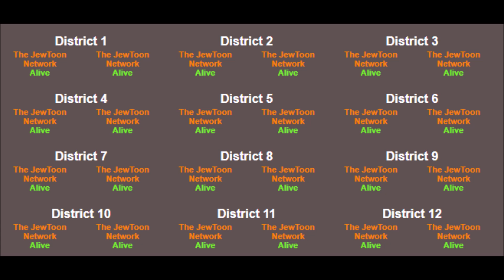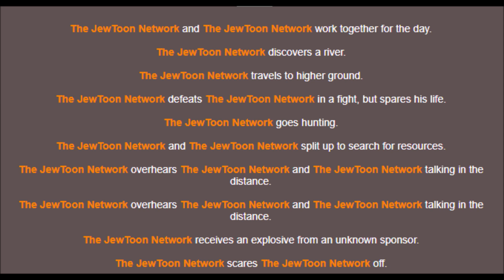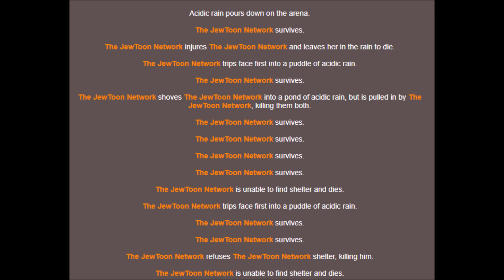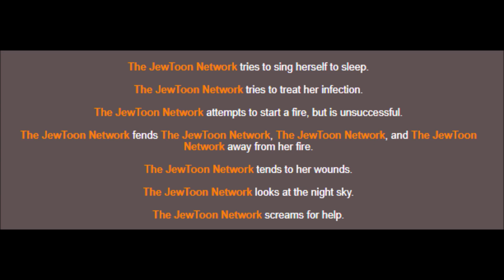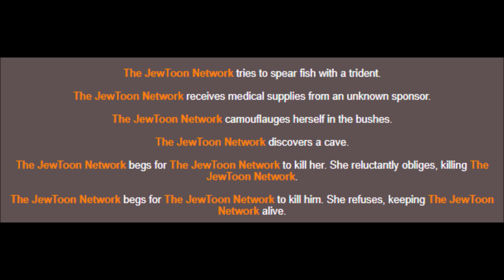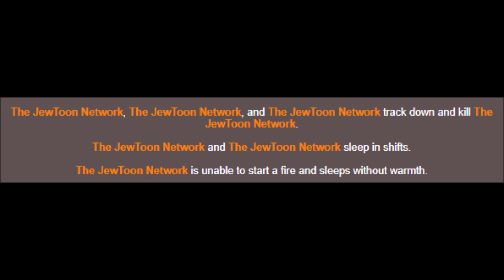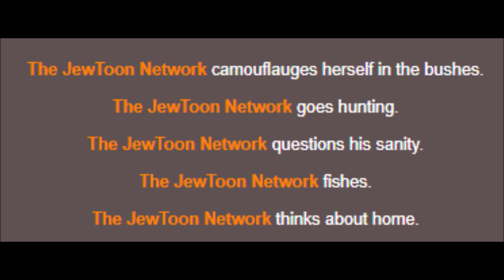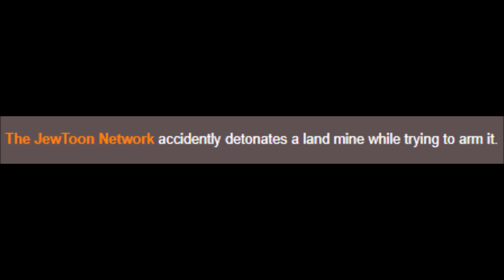THE HUNGER GAMES JEWTOONS EDITION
Hello guys video is for entertainment/comedy purposes only, and does not wish harm towards others for that is inferior. This video was inspired by my old Hunger Games series which was inspired by members of my community that I used to have power in, another story another time. Also I will make another video on him which has been in development. But I will also like to bring into existence what I believe in him. I believe that he is a threat to others and especially himself. Due to him trying to bring down critics with a lawsuit based on the impression for defamation and for what he is doing is wrong for self and others, if he loses, he loses money out of his pocket, if he wins a child will be left without money through the pandemic. And he is trying to look big and strong by spreading a lie that he apparently owns a company is trying to bully his way into power by attacking the smaller people that are both older than younger than him he has the same mentality as Suzy Lu, for they both believe that they are both bigger but when the small get bigger they fear that's why they are attacking us, for we are getting bigger and stronger. And Long Live Distructomus Union for we are the justice for the innocent for we are the protectors of many communities even those that we are not friends with, all hail!